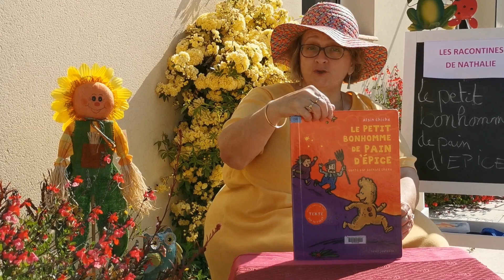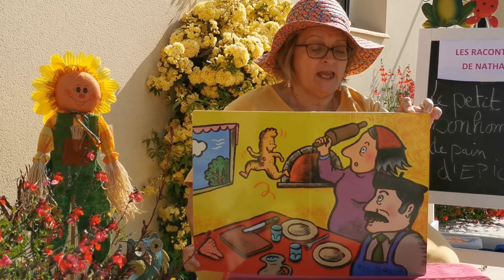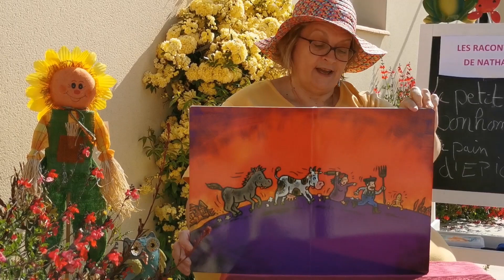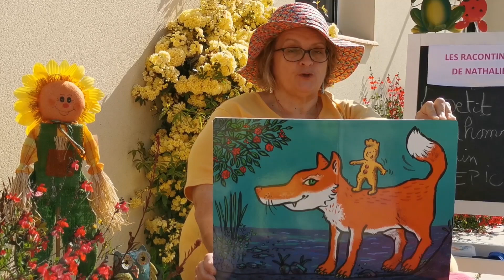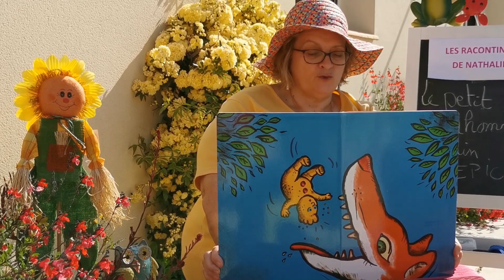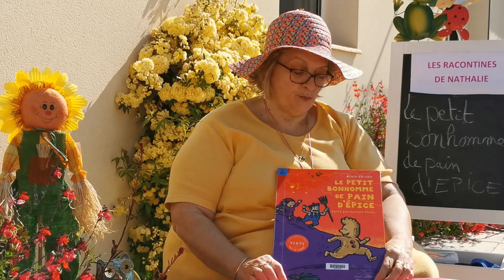le petit bonhomme de pain d'épice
une vieille prépare un petit bonhomme de pain d'épice, il s'enfuit du four, la folle poursuite commence. un conte de gourmandise.